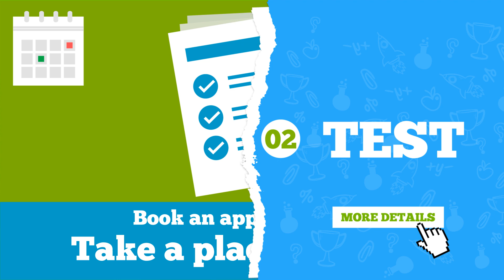Registration Process ِAl Forsan International Schools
اجراءات القبول والتسجيل بمدارس الفرسان العاليمة